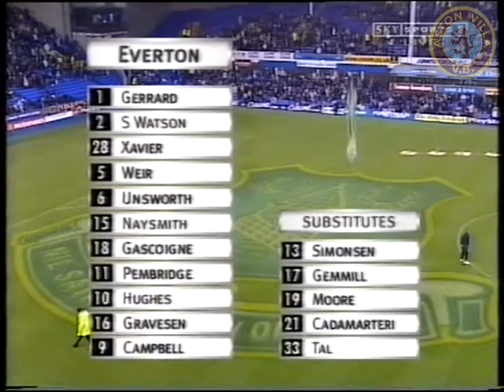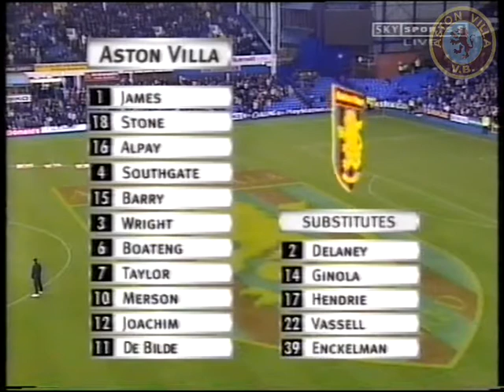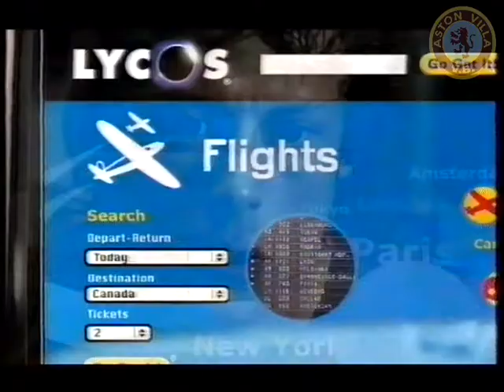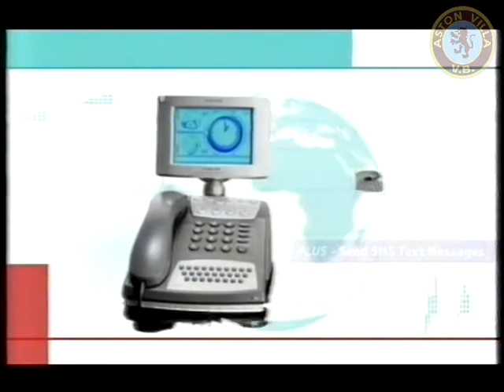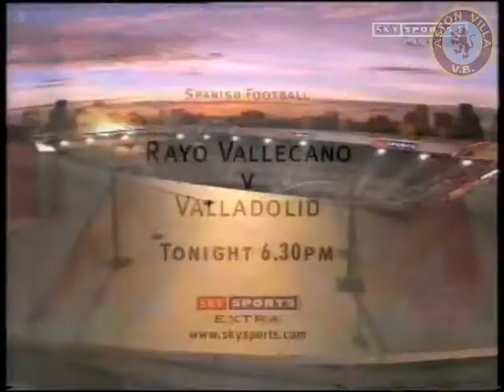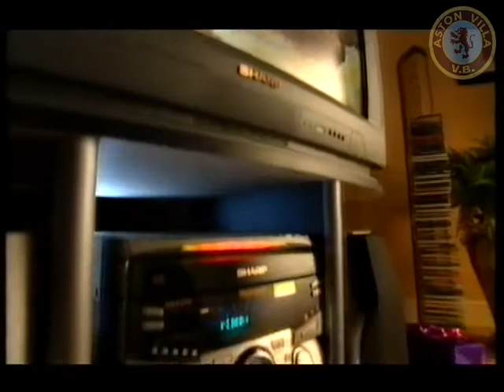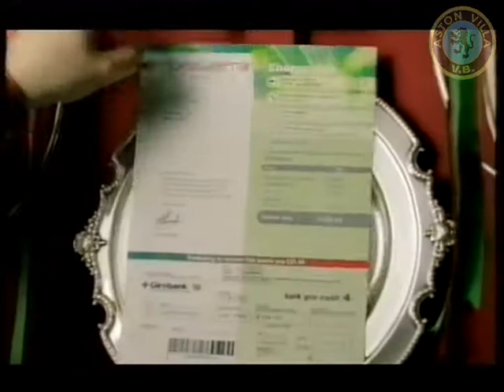Everton 0 Aston Villa 1 - FA Carling Premiership - 5th Nov 2000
Score - 1-0 to Aston Villa
Referee - Steve Lodge
Competition - Premier League
Venue - Goodison Park
Attendance - 27,670